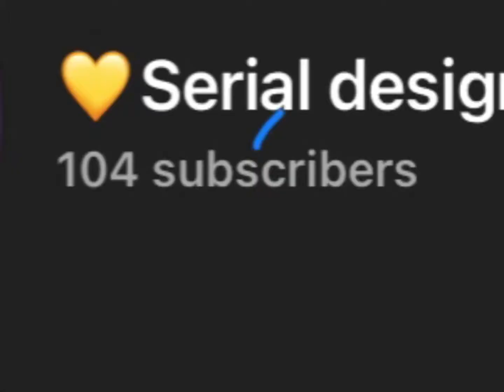100 SUBBIEZ? Tw: b\00d and shaking image